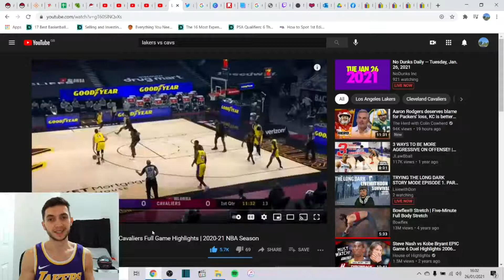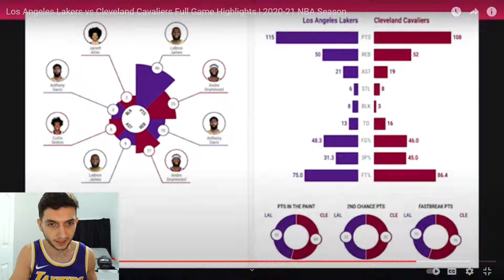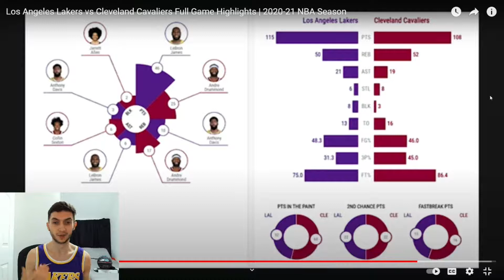LEBRON RETURNS TO CAVS AND DID THIS! HE'S UNSTOPPABLE! MR CLUTCH! LAKERS VS CAVS (Reaction)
Yes guys, soo today I reacted to LeBrons long overdue return to Cavs and OMG what an amazing performance it was!